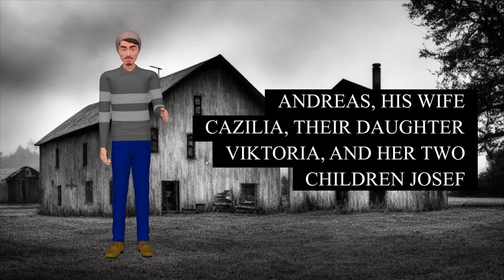Uncover the Shocking Truth Behind the Unsolved Case That Will Shock You!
Get ready to dive into one of the most perplexing and intriguing murder mysteries of all time - the enigmatic case that has intrigued investigators for decades - the brutal murder case that remains unsolved to this day. This video takes you on a gripping journey as we explore every detail of the case, from the crime scene to the suspects and the investigation. Discover the twists and turns of this perplexing case that will leave you on the edge of your seat. Our detailed analysis, combined with stunning visuals, brings to life the case that shocked the nation and continues to captivate true crime enthusiasts to this day. Watch now to unravel the mystery and see if you can help solve the case!